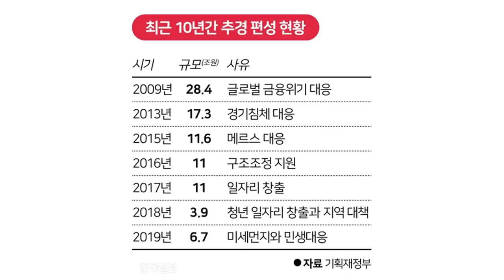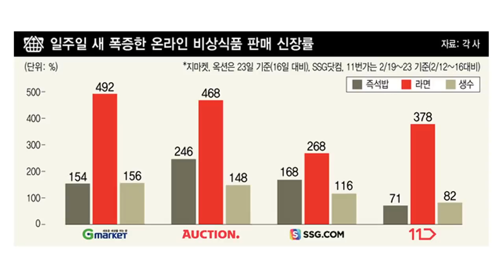[뉴스3] 추경 현실화, 재원과 규모가 관건